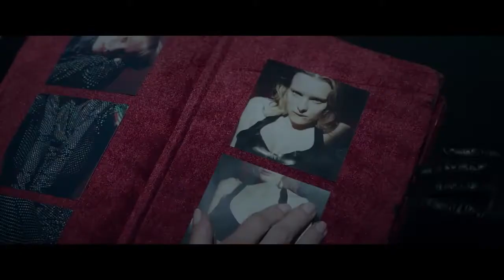Другое имя (2022)